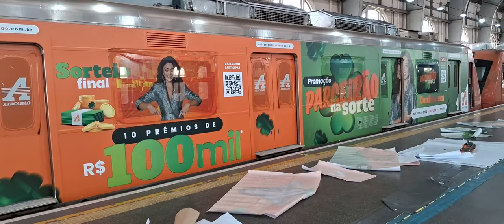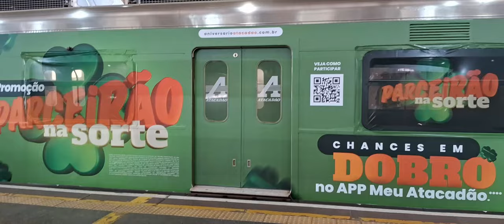Processo de Colocação de Propaganda Nos Trens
Processo de Colocação de Propaganda Nos Trens da CPTM

É comum ver nos trens do metrô, da CPTM, ou da ViaMobilidade, propagandas estampadas. Neste vídeo consegui captar um dos momentos em que esse processo é realizado. Dentro da estação Júlio Prestes, funcionários trabalhando na colocação desses banners em cada carro.

Canal: TPM - TRENS PELO METRÔ

Se você gosta de trem, de metrô, ver a movimentação diária nas estações,
venha assistir os vídeos do canal. Tudo sobre as linhas amarela, verde, azul, vermelha, lilás, prata, via mobilidade e trens.
Tudo sobre os trens que movimentam a cidade de São Paulo.

tpm@trenstrilhos@metro#